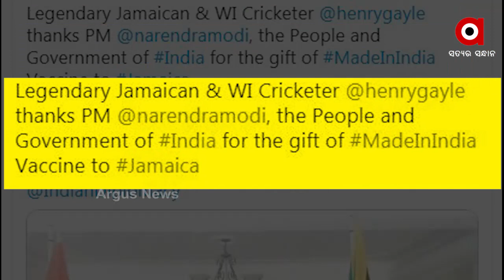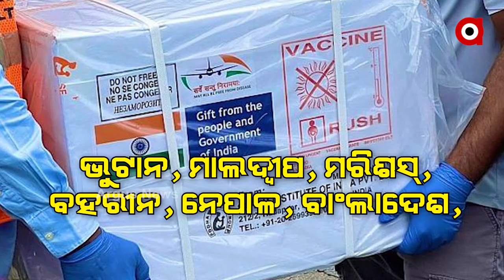ଭାରତକୁ ଧନ୍ୟବାଦ ଜଣାଇଲେ ବିସ୍ଫୋରକ ବ୍ୟାଟ୍ସମ୍ୟାନ୍ କ୍ରିସ୍ ଗେଲ୍...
ଭାରତକୁ ଧନ୍ୟବାଦ ଜଣାଇଲେ ବିସ୍ଫୋରକ ବ୍ୟାଟ୍ସମ୍ୟାନ୍ କ୍ରିସ୍ ଗେଲ୍ । ଜାମାଇକାକୁ କରୋନା ଟିକା ଯୋଗାଇଥିବାରୁ ଭାରତ ସରକାର ଓ ପ୍ରଧାନମନ୍ତ୍ରୀ ମୋଦିଙ୍କୁ ଧନ୍ୟବାଦ ଜଣାଇଛନ୍ତି ବିସ୍ଫୋରକ ବ୍ୟାଟ୍ସମ୍ୟାନ୍  କ୍ରିସ୍ । ଏକ ଭିଡିଓ ବାର୍ତ୍ତା ମାଧ୍ୟମରେ ସେ ଭାରତର ଜନସାଧାରଣଙ୍କୁ ମଧ୍ୟ କରୋନା ଟିକା ପଠାଇଥିବାରୁ ଧନ୍ୟବାଦ ଜଣାଇଛନ୍ତି...